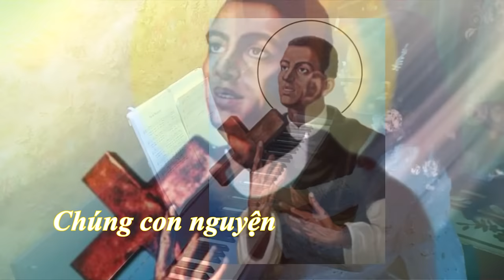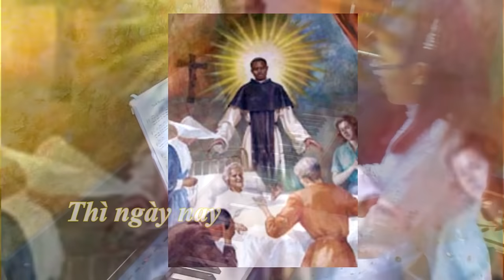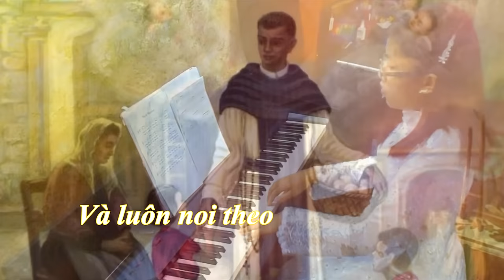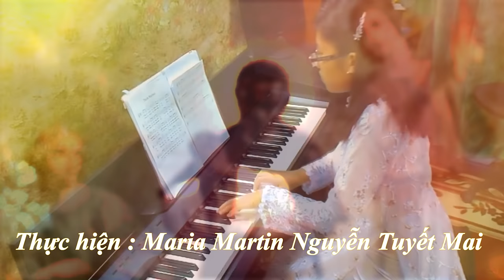Bài Hát Khấn Thánh Martinô (Martin de Porres) - Thực hiện : Nguyễn Tuyết Mai